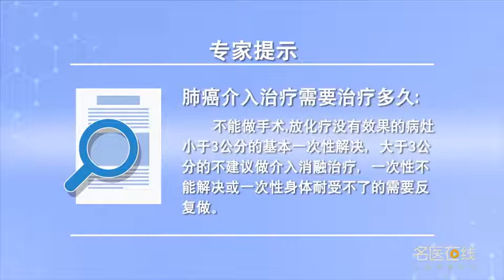肺癌的介入治疗需要治疗多久 宋雨光 首都医科大学附属北京世纪坛医院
肺癌的介入治疗通常不能做放化疗不能解决的病灶，这样的病人如果小于3公分的，基本上一次性就可以解决，大于3公分的也不建议做介入消融治疗效果不好的，如果说是只有一个孤立的病灶，一次性介入治疗就够而不是需要反复去做，但是也可能你反复去做的，只能是多个病变一次性不能解决的，或者一次性身体耐受不了的需要反复去做，真正的一次性小于3公分的病变就可以解决，外科医生、介入科医生、内科医生已经做的非常好。

How long does the interventional treatment of lung cancer need
The interventional therapy of lung cancer usually can't do the focus that radiotherapy and chemotherapy can't solve, If the patient is less than 3cm, Basically, it can be solved in one time, It is not recommended to do interventional ablation for those larger than 3cm, If there is only one isolated lesion, One time intervention is enough rather than repeated, But maybe you do it over and over again, It can only be solved by multiple lesions at one time, Or do it over and over again if you can't bear it, Real lesions less than 3cm in one time can be solved, Surgeons, interventional doctors, physicians have done very well.